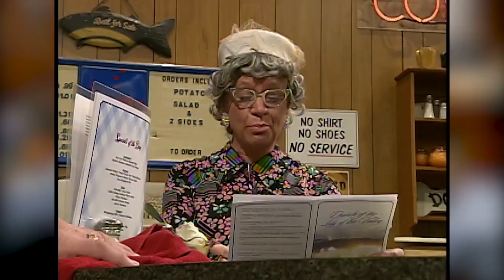NADINE talks about her HUSBAND Homer!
In this throwback clip from our first season, Nadine stops by and talks about her husband Homer. Oh, and JOHN CONLEE is there!